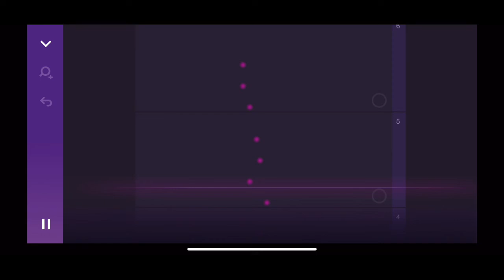(OLD) Magic Piano - PIX - Beam’s Musicbox 1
“Beam’s Music Box” was composed using Magic Piano (ios) on my phone.

Although the idea of Beam relating to a music box was inspired by some lavender totem remix on youtube and a little bit of imagination, this song has basically nothing to do with any melodies and is completely original, although honestly very boring.

The background is a video of the magic piano song playing.